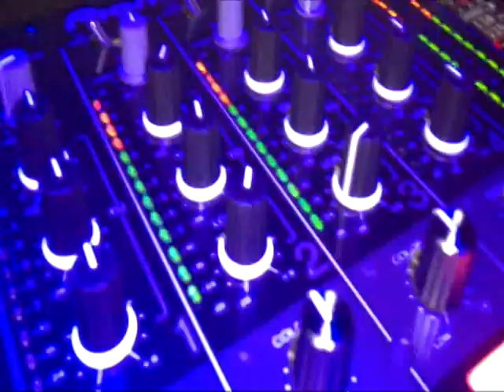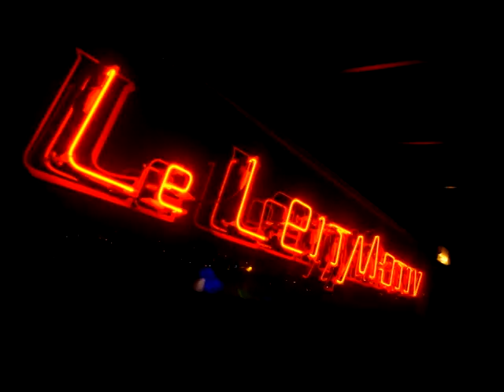Le Leitmotiv Wassigny